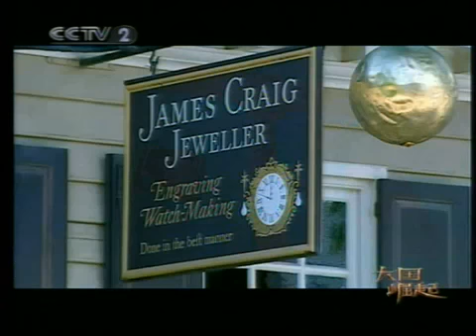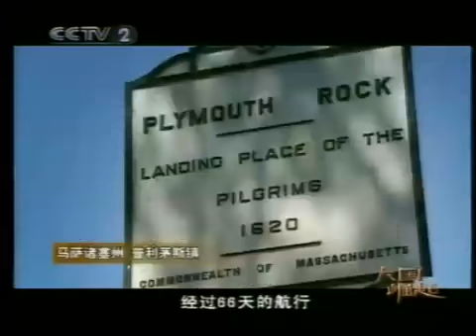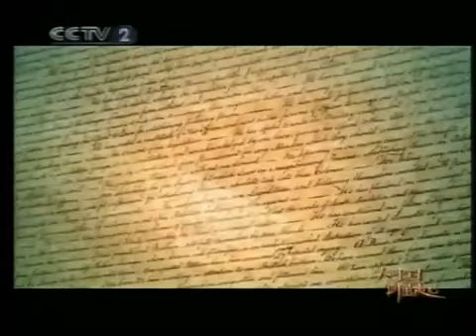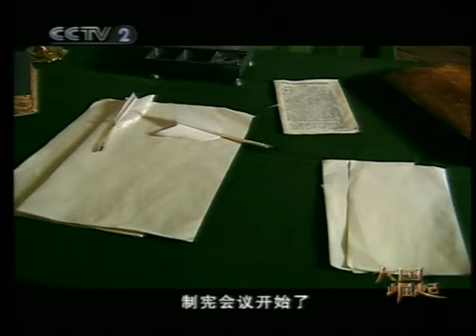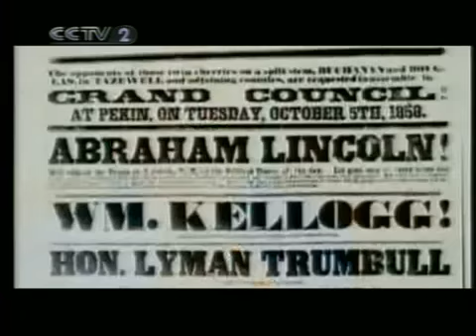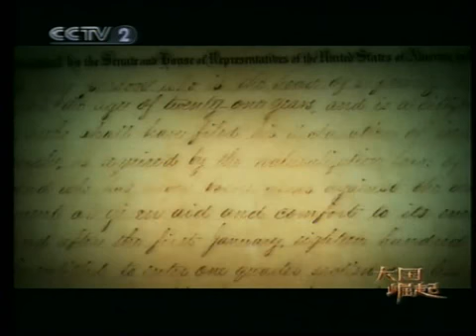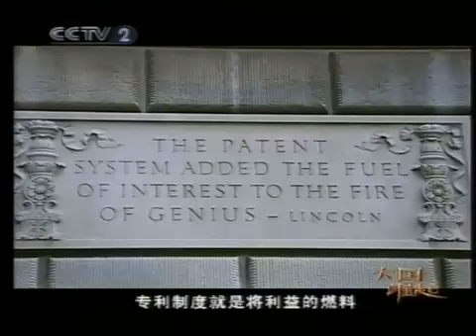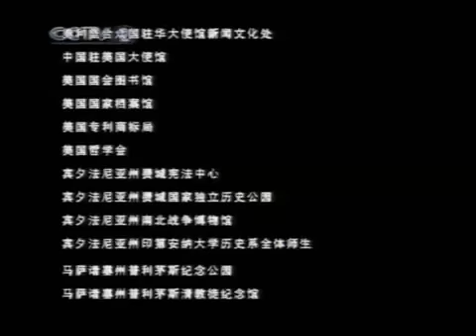[央视纪录片]大国崛起.新国新梦（美国·上）完整版.rmvb